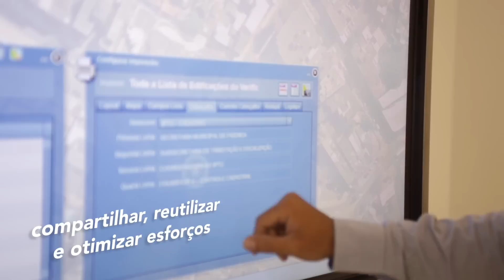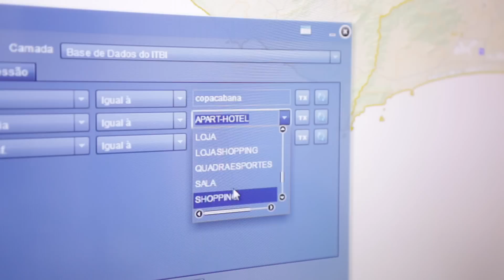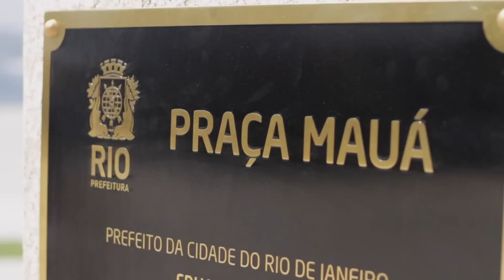Rio de Janeiro: Uma Comunidade Inteligente - A Smart Community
Saiba como a Prefeitura do Rio se tornou referência global no uso de Sistemas de Informações Geográficas promovendo a integração entre departamentos, o engajamento com os cidadãos e ainda tornou a cidade mais competitiva.

Neste Case de Sucesso da Imagem, distribuidora exclusiva da Plataforma ArcGIS no Brasil, você vai se inspirar com o brilhante trabalho do Instituto Pereira Passos (IPP), Comlurb, Secretaria da Fazenda e Secretaria Municipal de Conservação que fazem uso da nossa tecnologia para fazer do Rio, uma Comunidade Inteligente.

Quer saber mais?

Learn how the Rio de Janeiro's municipality has become a global reference in the use of Geographic Information Systems (GIS), promoting integration between departments, engaging with citizens and being a more competitive city.

Imagem, the ArcGIS Platform distributor in Brazil, will inspire you with a success story that shows the brilliant work performed by Pereira Passos Institute, Comlurb, and Fiscal and Conservation municipal deparments wich use GIS to build a Smart Community.